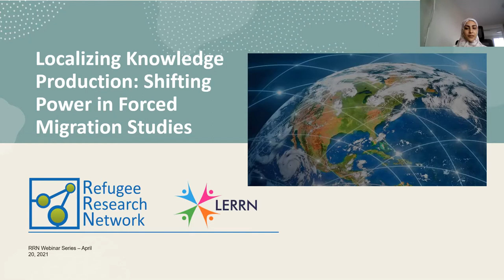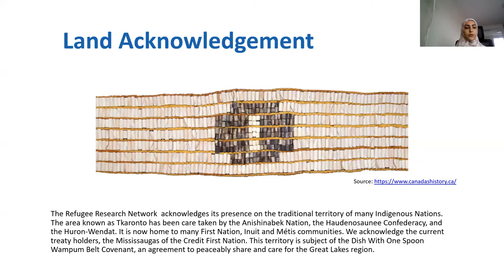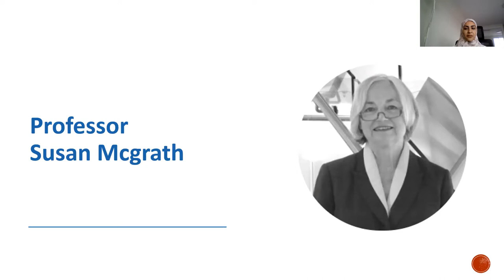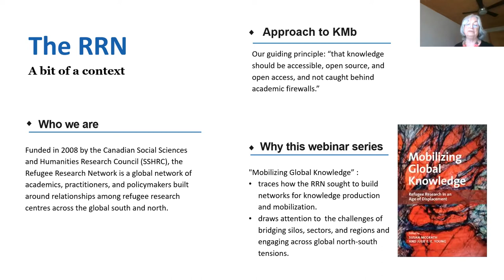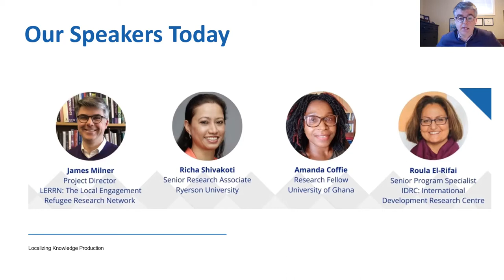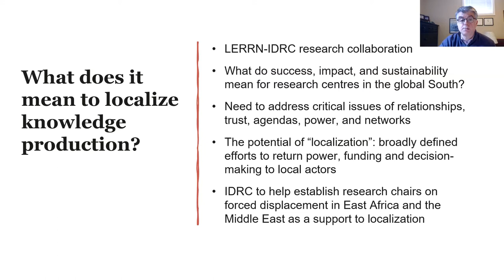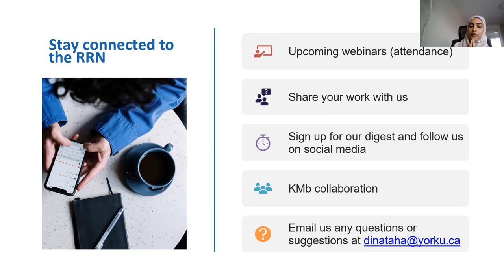Localizing Knowledge Production: Shifting Power in Forced Migration Studies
Drawing on the results of a review of forced displacement research centres based in the global South and interviews with the directors of these centres, this webinar encourages a shift from focusing on research partnerships to an approach that supports the localization of knowledge production in refugee and forced migration studies. The speakers invite us to consider an approach that changes the structures of knowledge production through tackling issues such as funding management of Global South-led research, transfer of power to researchers in the South, a recognition of the diverse forms of knowledge and knowledge production, and an appreciation for the diverse understandings of success and impact across contexts.

Guest speakers:
James Milner, Associate Professor of Political Science at Carleton University and Director of LERRN: The Local Engagement Refugee Research Network.
Richa Shivakoti, Senior Research Associate at the Canada Excellence Research Chair (CERC) in Migration and Integration.
Amanda Coffie, Research Fellow at the Legon Center for International Affairs and Diplomacy, University of Ghana.
Roula El-Rifai, Senior Program Specialist with the Democratic and Inclusive Governance Division at Canada’s International Development Research Centre – IDRC.